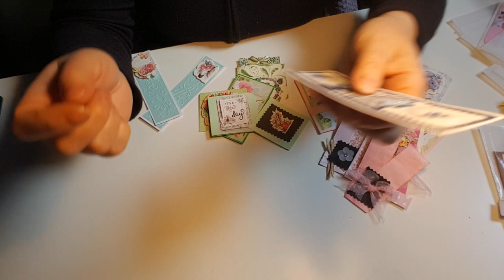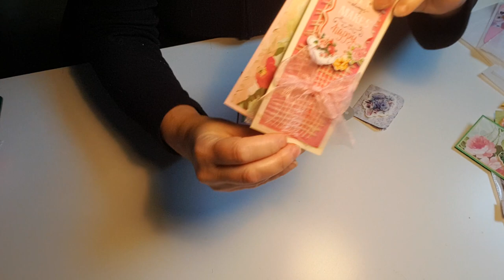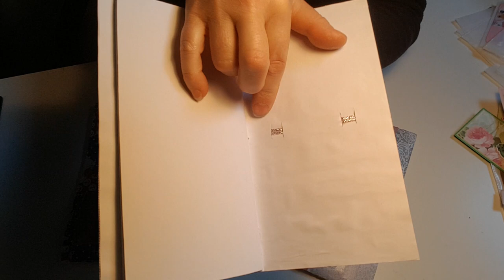Que faire avec les chutes de papier n°2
Bonjour,
Aujourd'hui je vous propose de nouvelles idées pour vos chutes de papier mais aussi de tissu.
J'utilise aussi des stickers qui sont dans mon placard depuis longtemps.
Je vous montre également 2 enveloppes pochette avec leurs petit carnet que j'ai réalisé ces derniers jours.
N'hésitez pas à m'envoyer les photos de vos créations, ça me fera plaisir ..